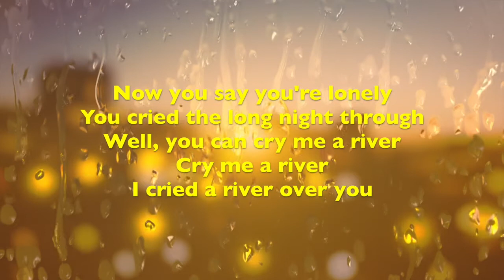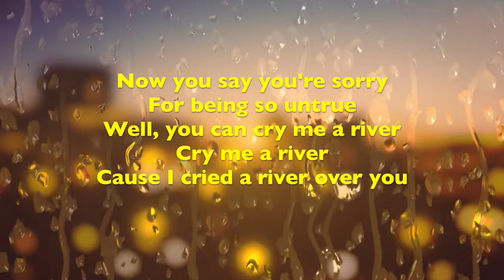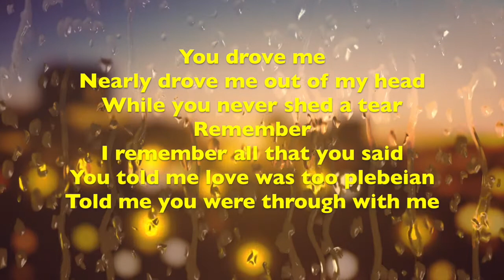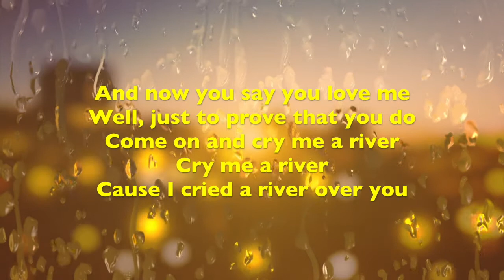Cry Me A River (Julie London) - Cover by Genevieve Shi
"Cry Me A River (Written by Arthur Hamilton)" recorded on my dad's computer back in 2015! What a memory :)

挖出一首2015年的录音 - 50年代经典爵士歌曲Cry Me A River! 给大家做了个歌词版～ 带上耳机食用味道最佳哦😉

微博：石尚秋韵Genevieve
B站: 石尚秋韵Genevieve